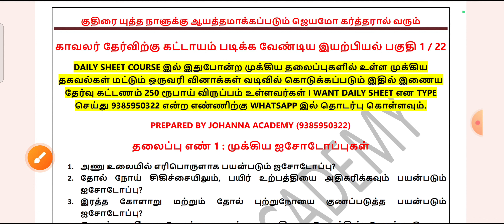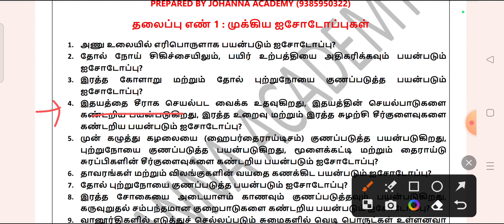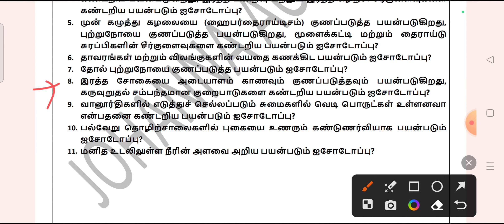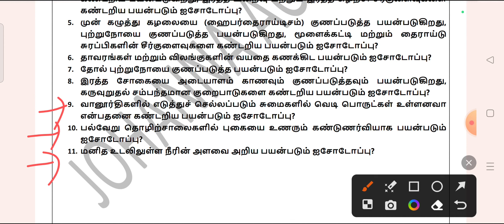2023 காவலர் தேர்விற்கான முக்கிய அறிவியல் வினாக்கள் / முக்கிய ஐசோடோப்புகள் / Johanna Academy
காவலர் தேர்வுக்கு இயற்பியல் பகுதிக்கு படிக்க வேண்டிய 14 தலைப்புகள்

காவலர் தேர்வுக்கு வரலாறு பகுதிக்கு படிக்க வேண்டிய 23 தலைப்புகள்

காவலர் தேர்விற்கான முக்கிய 50 ஒருவரி வினாக்கள்

இதுவரை நடைபெற்ற காவலர் தேர்வில் கேட்கப்பட்ட புவியியல் வினாக்கள்